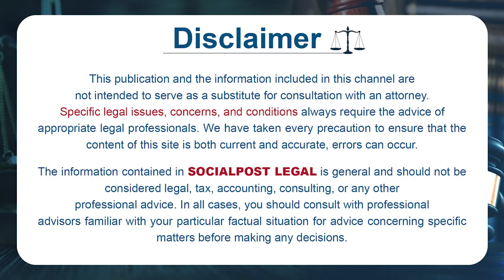Advocate Kalanidhi Sanjeeva Kumar About Assigned Land Cultivation | Farmers Rights On Assigned Lands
Advocate Kalanidhi Sanjeeva Kumar About Assigned Land Cultivation | Farmers Rights On Assigned Lands | Socialpost Legal